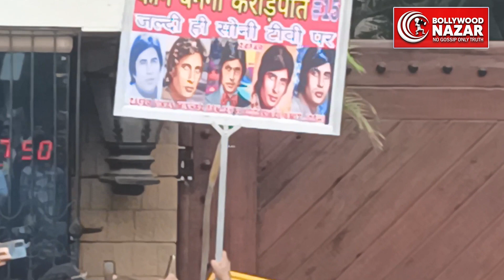Mahanayak Amitabh Bachchan Meet With Fans At His Residance Jalsa